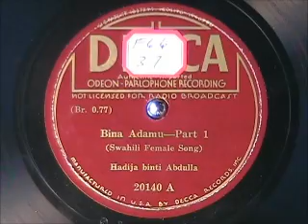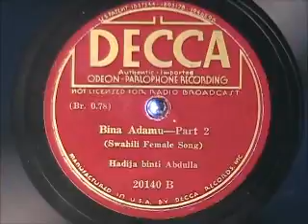Swahili (East Africa) - BINA ADAMU (Female Song) by Hadija Binti Abdulla 1930s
Swahili (East Africa) - BINA ADAMU (Female Song) by Hadija Binti Abdulla, c1930s.